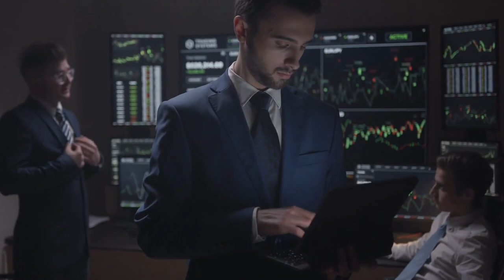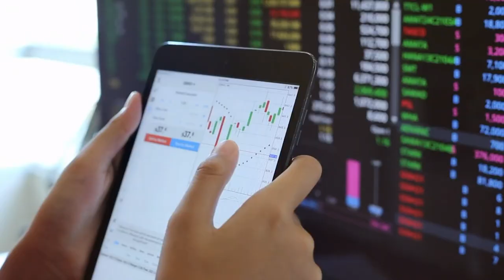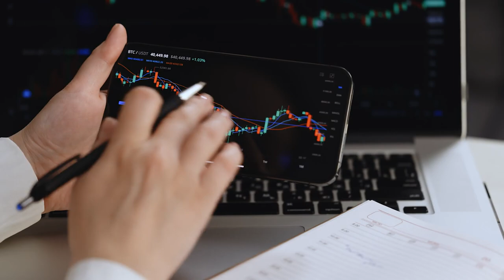How I Lost $10,000 - First Trade Horror and Tips to Save Yours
I tell my story of how I became a trader, and how I lost $10,000 on my first trade. Years ago, my friend wanted me to join as a CMO for a new company he was starting with a very successful trader. Long story short, I learned the hard way that you can't just copy someone else's strategy, you have to understand the fundamentals. Watch to learn my trading horror story and how to avoid the same pitfall.